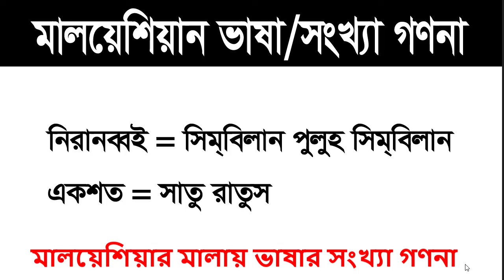মালয়েশিয়া প্রবাসীর কাছ থেকে শিখুন 0১ - ১০০০ পর্যন্ত সংখ্যা গণনা শিক্ষা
মালয়েশিয়া প্রবাসীর কাছ থেকে শিখুন 0১ - ১০০০ পর্যন্ত সংখ্যা গণনা শিক্ষা @SayedNuruzzaman

Thanks